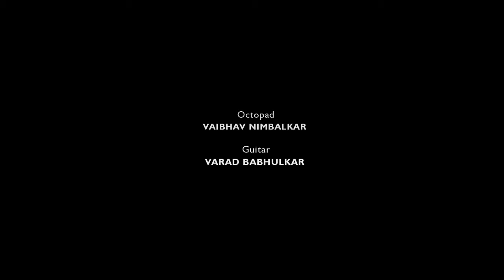JAANE KAISE - OFFICIAL VIDEO | PANKAJ SEHGAL | RAMESH SHUKLA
Original Song - JAANE KAISE
Singer, Composer, Lyricist - Pankaj Sehgal
Music arrange - Ramesh Shukla
Keyboard - Gaurav Bhosle, Ramiz Faiz
Guitar - Varad Babhulkar
Octopad - Vaibhav Nimbalkar
Mix & Master - Akshat Kumar (Ryder)
Video  - Al Faddy
Cinematography  - Vitthal  Kharabe
Recording  Studio  - Candid Music Studio

इस गीत के माध्यम से मेरी पहली कोशिश है संगीत के इस दुनिया में कदम रखने की, आपने अगर हाथ थाम लिया तो मैं सफल हो जाऊंगा।
वैसे मैं कोई गायक या गीतकार नहीं हूँ, दिल की आवाज जो कहती है वह मैं लिखता हूं और मेरी आवाज जो कहती है वोह मैं गाता हूं। यह मेरा प्रयास है। मैंने बाकायदा संगीत को नहीं सीखा है। मैं कोशिश करता हूं और करता रहूंगा।

आपका -
पंकज सहगल